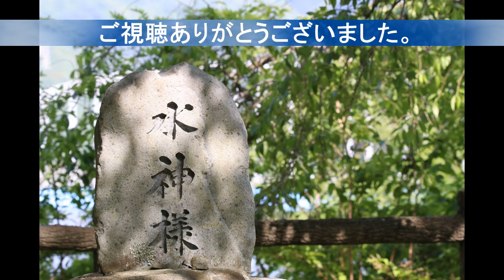野鳥観察, Bird Watching, 20160507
ヤマセミに会いたくて丹沢湖に行ったのですが、出会えませんでした・・・。